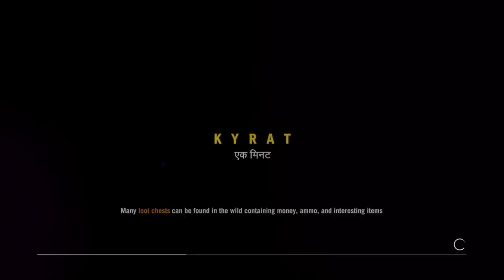Let's Play Far Cry 4 pt 41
Join me as I take on the dangerous terrain of Kyrat. What deadly challenges await ahead of us and will we be able to overcome them?